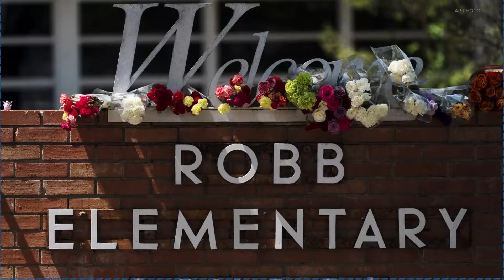Uvalde school board approves name for new school replacing Robb Elementary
Construction on the newly named "Legacy Elementary" began earlier this year. It is expected to be finished next fall.